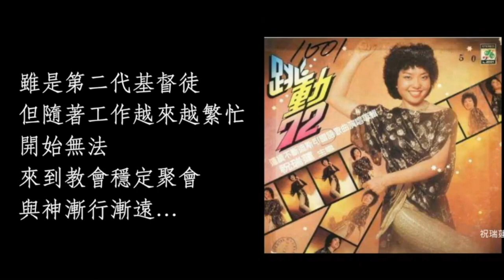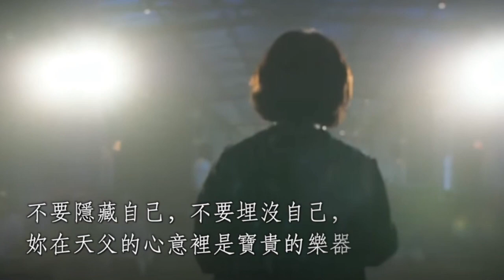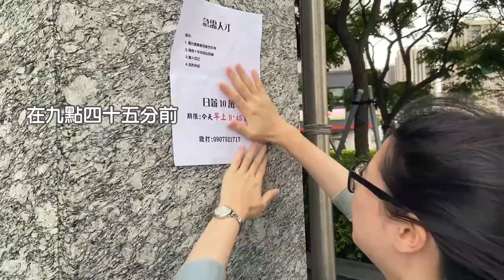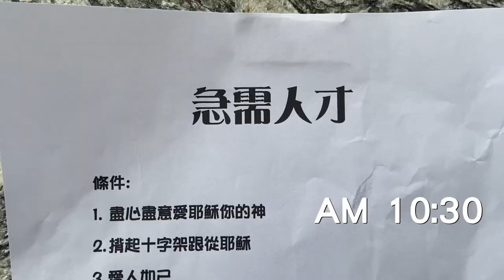『恩寵快訊』2023.12.10